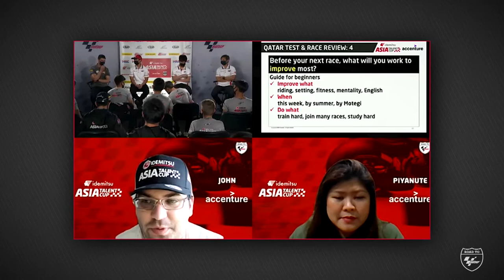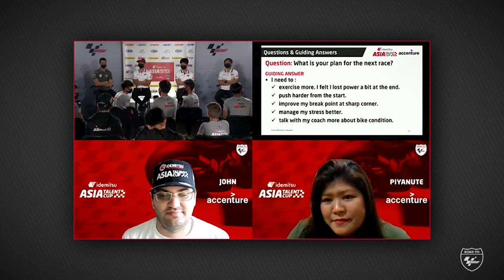2021 ATC Workshop Qatar - Improvements and Interviews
Rounding off the Accenture workshop in Qatar the AsiaTalentCup riders practiced their interview skills and identified riding improvements 🙌

Honda Team Asia's Moto2 stars Ai Ogura and Somkiat Chantra didn't escape the round of questions 🎙️